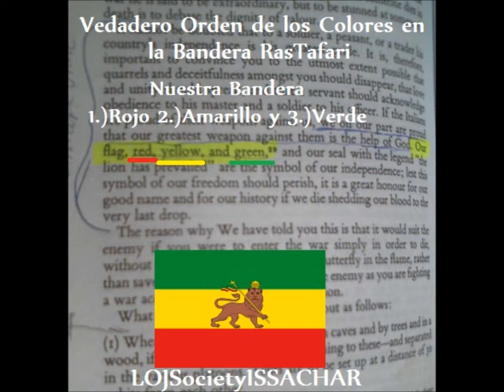Haile Selassie I(QUIEN ES EN CONTRA DE SU VOLUNTAD?)La VERDADERA BANDERA RASTAFARI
S.M.I. HAILE SELASSIE I es para RasTafari la mas alta authoridad, El solo represento, defendio, guardo, protejio, lucho por una sola representacion simbolica de Nuestra(I&I) Liberted(Independencia)! Nuestra Bandera Rojo(abajo) Amarillo(en medio) y Verde(ariba) con la inscripcion del Leon de Juda ha Prevelecido es esa representacion simbolica! Ninguna otra! Quien se atreve ir en contra de la voluntad de S.M.I. El Primero Haile Selassie y decirce llamar rasta? La Verdad se debe saber! Y se debe poner un alto de imediato a la corupcion de esos rastas que son en contra de HAILE SELASSIE I JAH RASTAFARI!